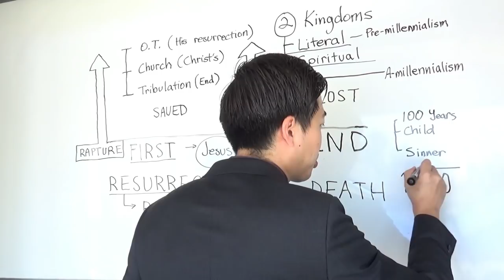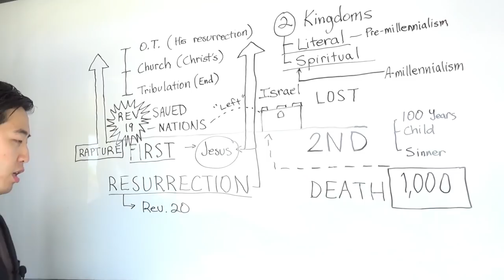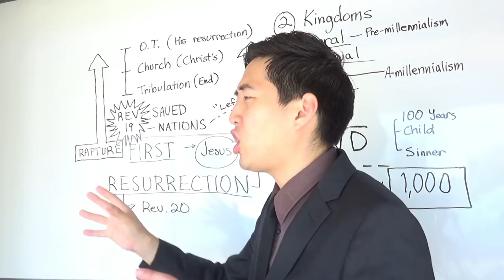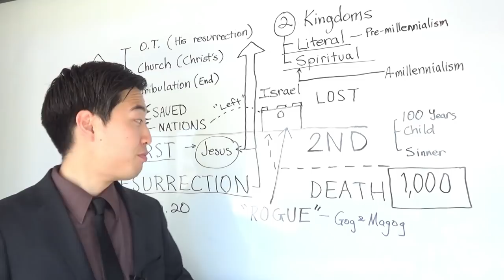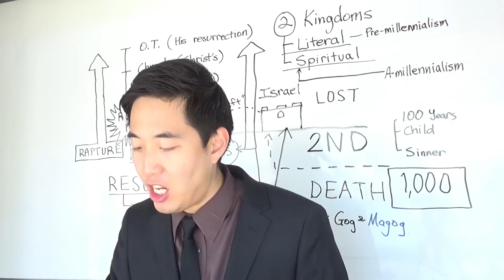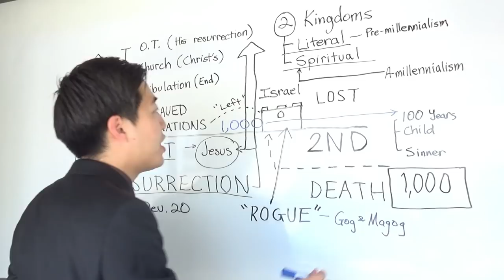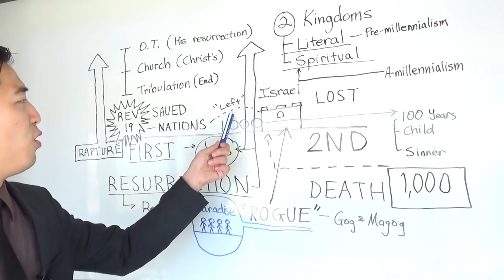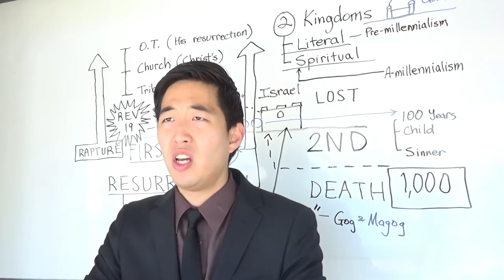What Happens If You Died in the Millennium? (Rev. 20:8-9) | Dr. Gene Kim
This video talks about what happens if a person dies during the 1000 years millennial reign when Jesus rules literally on Earth.